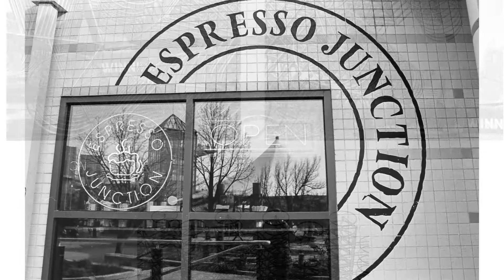Black & White Film Photography: Winnipeg, Canada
Camera: Nikon FM2n
Lens: Nikon AF Nikkor 50mm f/1.8D
Film: Ilford HP5 Plus 400